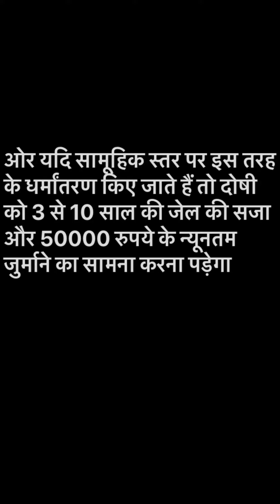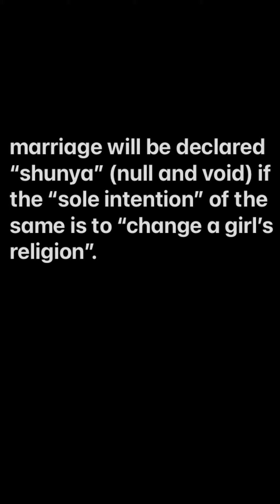Love jihad par kya hai dand aur shiksha.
Yogi Adityanath ,who has been very vocal against the love jihad and whose 2017 election rally spoke of laws to curb love jihad , has successfully implemented the love jihad law. the love jihad law has many options in it depending on what case the love jihad is for. there are various jail terms for this law and also monetary penalty.

Case 1 case 2 and case 3 having various types of jail terms and fine in lieu of jail term has been given.